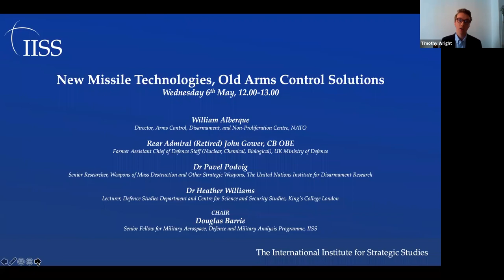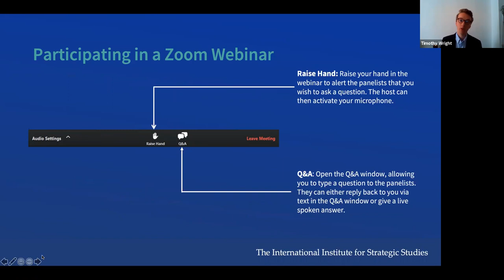New missile technologies, old arms control solutions (IISS Webinar)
In this webinar, the panel considers the impact new missile systems and technologies may have on strategic stability, where the effect of these systems could be felt most acutely and, given the fraying of the rules-based international order and the return of great-power competition, what the challenges and prospects are for arms control in dealing with these emerging systems.

This webinar is part of our Missile Dialogue Initiative research stream, which looks to strengthen international discussion and to promote a high-level exchange of views on missile technologies and related international security dynamics.

Speakers:
William Alberque
Rear Admiral (Retired) John Gower, CB OBE
Dr Pavel Podvig
Dr Heather Williams

Chair:
Douglas Barrie